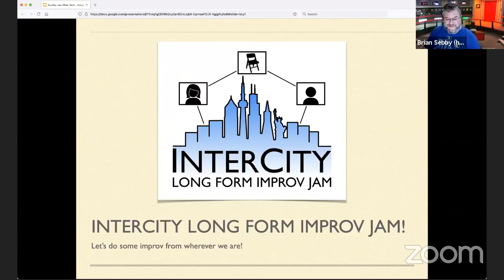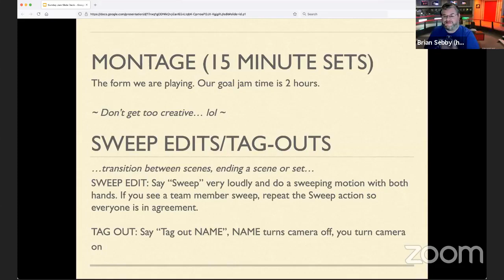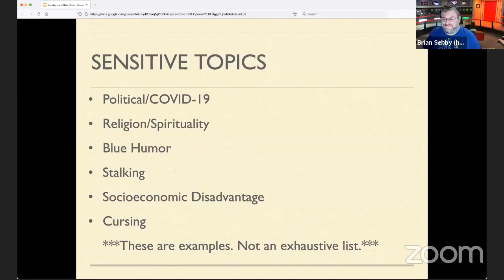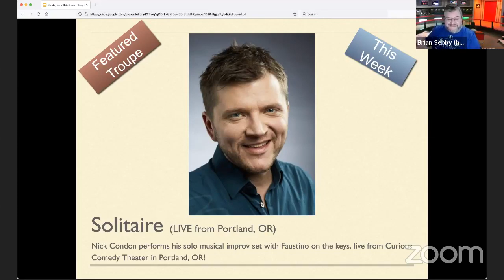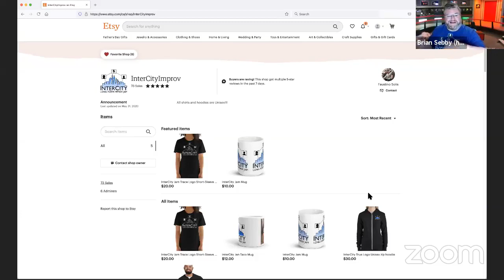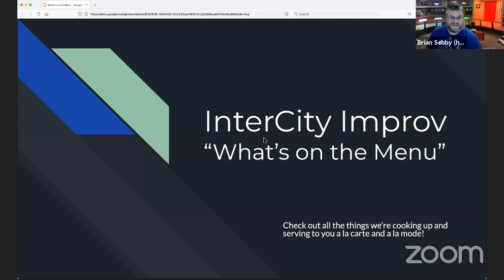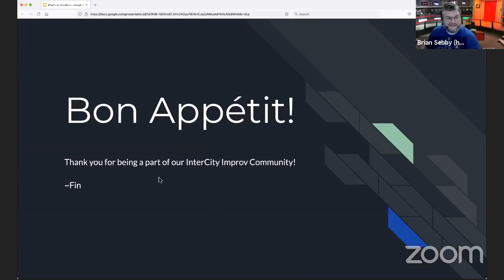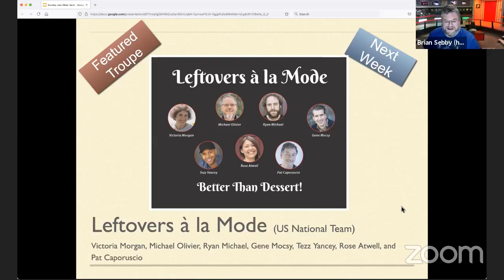InterCity Jam Week 64: Solitaire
Week 64: Sunday, June 13, 2021

Headliner:
SOLITAIRE
Nick Condon with Faustino Solis

MC: Brian Sebby (Wheaton, IL)
Zoom Tech: Michael Wirkowski (San Diego, CA)
Line Game: Brian Sebby
Musical Director: Faustino Solis (Las Vegas, NV)

Set Hosts: Angell Canez, Michael Wirkowski, Laura Zaro, Dawn Robertson
Timekeepers: Michael J. Astrauskas, Laura Zaro, Nelson Morgan, Michael J. Astrauskas
Registration: Michael J. Astrauskas, Laura Zaro